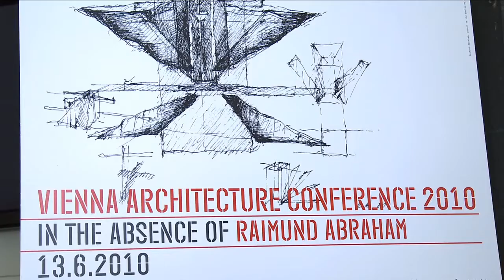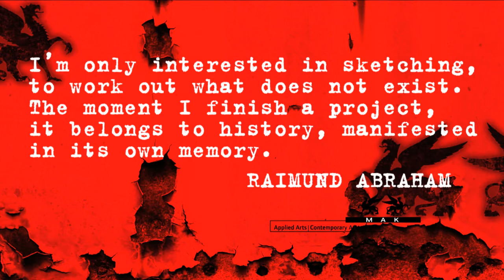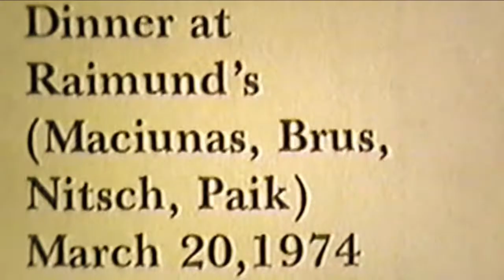MAK RADIKAL 006 Raimund Abraham